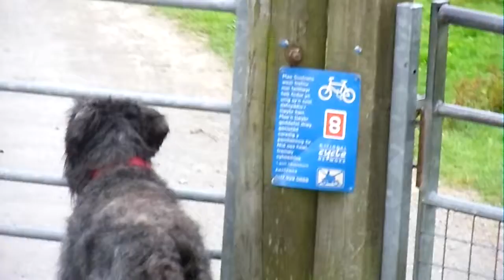BOUVIER CHASING THE BUNNYS